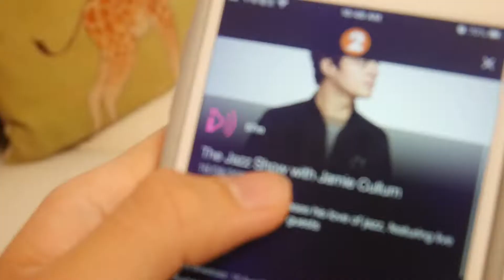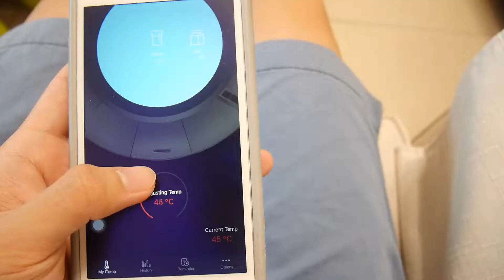飲食新高度 阿善的不專業文青飲食守則-阿善Cafe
文青吃東西細節很多?
還是阿善根本是假文青?